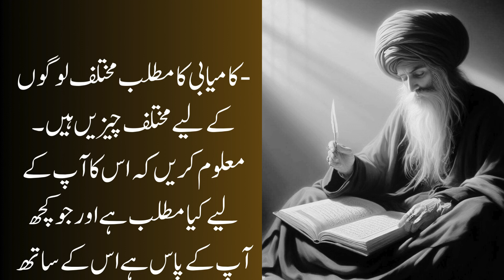Zindgi Ki 20 Aham Batain | Hindi Urdu quotes | Life Changing Quotes | Motivational Quotes In Urdu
JAZAKALLAH KHAIR 💛